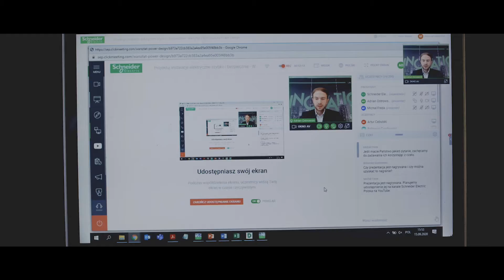OKEY DLA SCHNEIDER ELECTRIC EVENT EXPO & LIVE STREAM ONLINE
Od ponad 20 lat realizujemy z sukcesami prestiżowe projekty w przestrzeni event – film – business design. Wizja, koncepcja, kreacja, kompleksowa realizacja. Posiadamy doświadczenie na rynku ogólnopolskim jak i zagranicznym. Współpraca z nami to komfort i bezpieczeństwo, czego gwarancją jest mocne, imponujące portfolio oraz prestiżowa lista referencyjna. Zamieniamy wizję w rzeczywistość. Istniejemy, by nasi Klienci zawsze wygrywali w swoim biznesie. Jeśli czeka Cię wyzwanie i planujesz event, film, pragniesz zbudować lub zmienić wizerunek swojej firmy – jesteś na właściwej stronie. Skontaktuj się z nami, a usłyszysz jak brzmi Twój sukces!